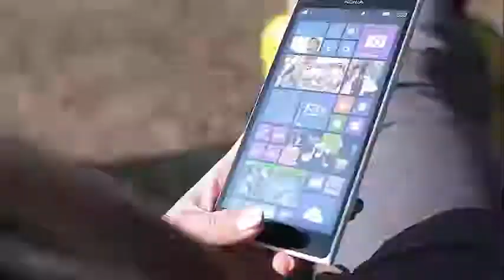'Chicago Fire' Actress DuShon Monique Brown's Cause of Death Released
"Chicago Fire" actress DuShon Monique Brown, who died in March at the age of 49, died of a blood infection, the Cook County, Ill., Medical examiner's office told TheWrap on Thursday.

According to the coroner, the immediate cause of Brown's death was sepsis, although the origin of the blood infection is unknown.

Hypertensive cardiovascular disease and obesity also contributed to Brown's death, the coroner's office added.

Brown died shortly after noon on Friday, March 23 at St. James Olympia Field Hospital in Chicago. TMZ, citing unnamed sources, reported that Brown had been admitted to a Chicago hospital for tests after suffering chest pains earlier in the week.

"We are very sad to announce the untimely death of beloved Chicago actress DuShon Monique Brown," Brown's manager Robert Schroeder said at the time. "DuShon, known more affectionately by many as Connie in NBC's 'Chicago Fire', died suddenly on Friday morning from natural causes, devastated by the loss of a very talented and kindhearted soul. film, television, commercial and voiceover that also adorned the stages of many theaters in Chicago, she brought laughter and joy to many and will be missed.In this difficult moment, we ask that the privacy of the family and the loved ones be respected. Dear ones. "

Brown appeared in the NBC drama since its premiere in 2012, playing Connie, assistant to Eamonn Walker's boss, Wallace Boden. He also appeared on Fox's "Prison Break" from 2005 to 2007.

"The Chicago Fire family is devastated by losing their own," executive producer Dick Wolf said in a statement. "Our thoughts and prayers are with the DuShon family and we will all miss her."

Brown also had guest roles in "Empire", "Shameless" and Amazon's anthology "Electric Dreams by Philip K. Dick", in addition to her work as a theater actress in theater productions in Chicago.